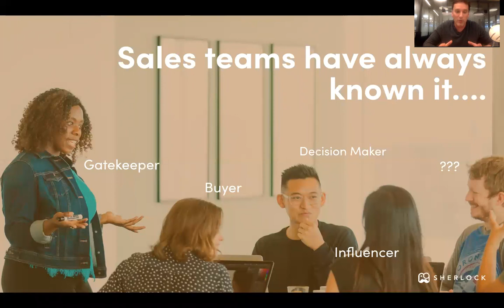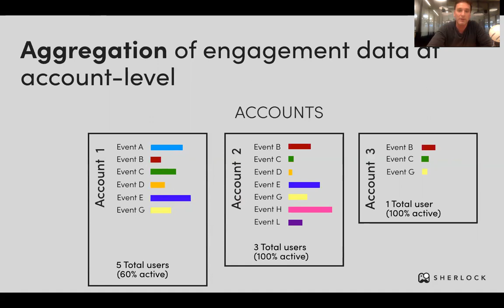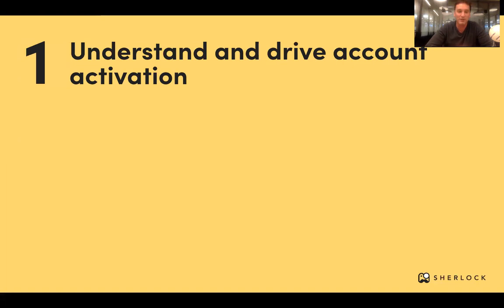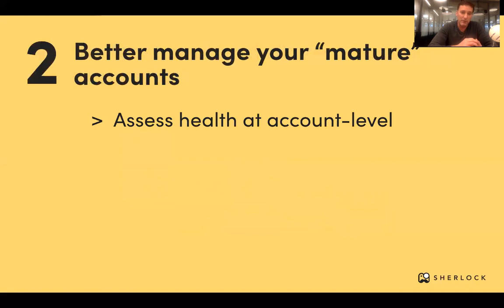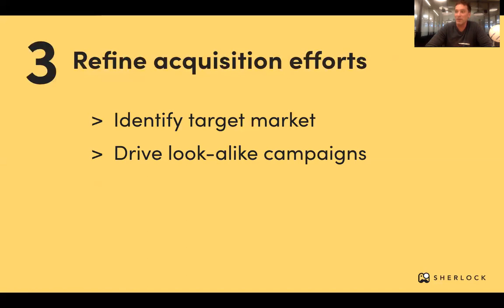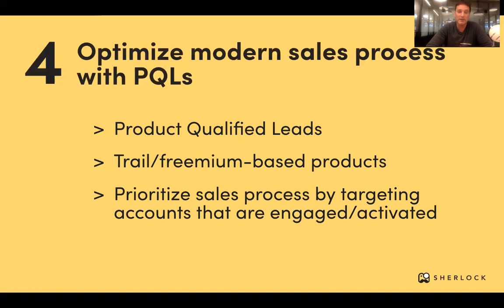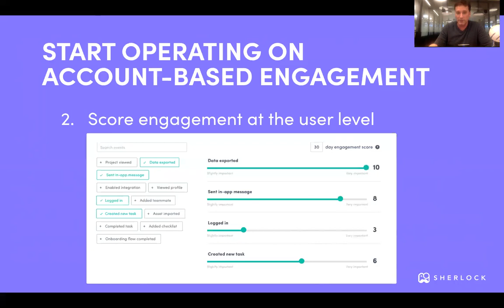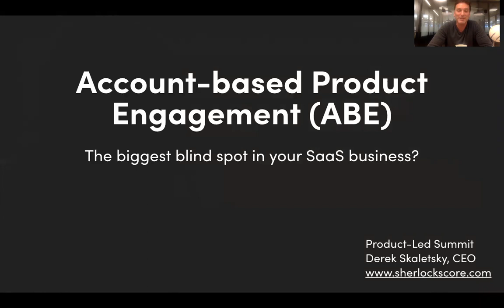Measuring and tracking engagement at the Account-level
Everything you do as a SaaS business is account-based - except when it comes to measuring and acting on product engagement. For too long, we have only tracked engagement at the user-level. But doing this creates a huge blind spot for your business and makes it very difficult to drive your operations effectively.

In this talk, you will learn why tracking engagement at the account-level is so important and the best practices for making it happen.

If you enjoyed the talk, please give it an upvote. 👍

Get free training videos, invites to private events, and cutting edge business strategies

▼▼▼ SOCIAL MEDIA ▼▼▼

▼▼▼ ABOUT TRAFFIC IS CURRENCY ▼▼▼

To further this mission, we’ve created the Product-Led Summit and wrote an entire book about Product-Led Growth which you can find